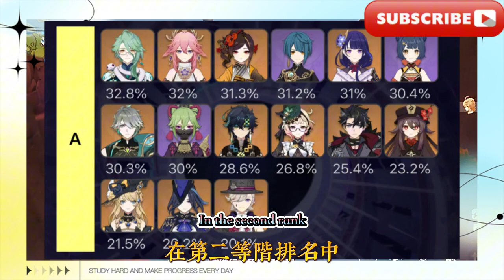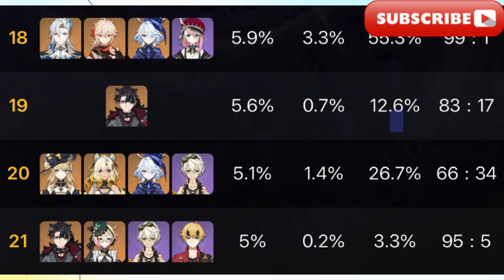原神：5.3火神立繪延期！新璃月四星要來了！怕不是有驚喜要放出，原神：5.1下半深淵使用率出爐！萊利一人霸榜！鍾離位置略尷尬，原神：5.3獎勵安排！旅行者換新衣！新角色插隊！動畫消息來了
原神：5.3火神立繪延期！新璃月四星要來了！怕不是有驚喜要放出，原神：5.1下半深淵使用率出爐！萊利一人霸榜！鍾離位置略尷尬，原神：5.3獎勵安排！旅行者換新衣！新角色插隊！動畫消息來了，原神：恰斯卡並非對空真神！胡桃與芙寧娜都可以飛天了，賽諾太搞笑，原神：5.3火神技能放出！滿命五星可獲取，恰斯卡PV發刀，旅行者新型來了
Genshin Impact: 5.3 Vulcan character character character delayed! New Liyue 4-star character is coming! Maybe there is a surprise coming, Genshin Impact: 5.1 Abyss usage rate in the second half is out! Leosley dominates the list! Zhong Li's position is a bit awkward, Genshin Impact: 5.3 reward arrangement! Traveler changes clothes! New character cuts in line! Animation news is here, Genshin Impact: Chaska is not a true anti-air god! Hu Tao and Fenina can both fly, and Cyno is too funny, Genshin Impact: 5.3 Vulcan character skills are released! Five stars can be obtained, Chaska PV is released, and a new form of Traveler is here.